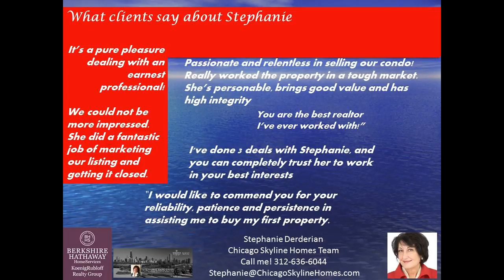Sunny, 2 bed, 2 bath Condo with Park View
Enjoy Michigan Avenue and South Loop living in this completely remodeled condo overlooking Grant Park, Lake Michigan and the Museum Campus. Youll love it, and your guests will, too! High ceilings and over-sized windows with their designer window treatments make it especially appealing. Kitchen, baths, closets with high-end organizers and sliding glass doors were beautifully remodeled. All Doors are solid wood with contemporary hardware and all rooms have contemporary lighting. Large master suite has hardwood floors and beautiful views! 2nd bedroom is lofted at the top. In-unit laundry room with side-by-side washer/dryer and plenty of room for storage or coat closet. You also get a full cage storage area. Condos like this dont come on the market very often. If youre looking for a great view, beautiful finishes, lots of space for the money, garage parking and updated exercise room in the building, be sure to see this one! Garage parking $35K additional.